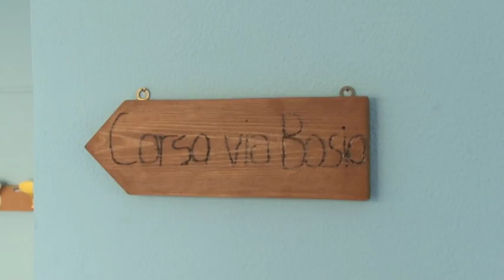Riconsegnata dopo i lavori la scuola primaria di via Bosio a Chieti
La Giunta Di Primio ha riconsegnato ufficialmente agli studenti il plesso della Scuola primaria di via Bosio – zona Villaggio Celdit, dopo gli interventi di bonifica dell’amianto effettuati dall’Amministrazione Comunale.